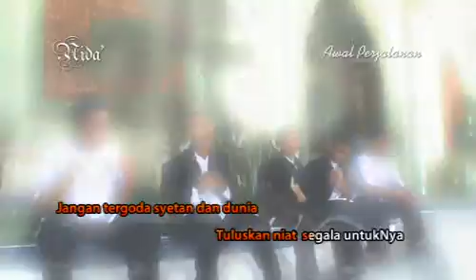NIDA' - Sadarlah I Album Awal Perjalanan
Salah satu lagu dari album perdana Nida' (Nasyid Islam Darussalam) yang berjudul "Awal Perjalanan" Gontor Kampus 2, Madusari - Siman - Ponorogo